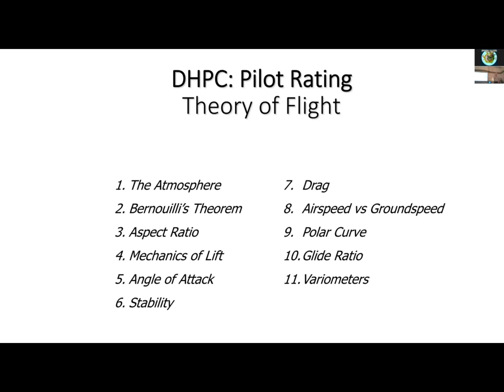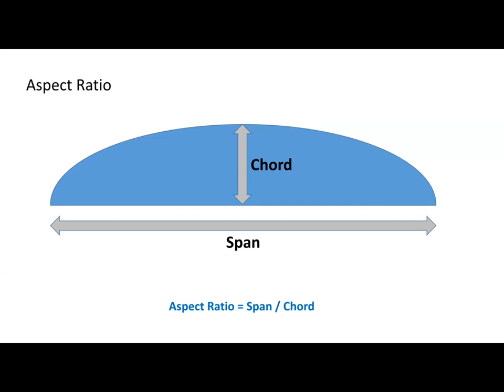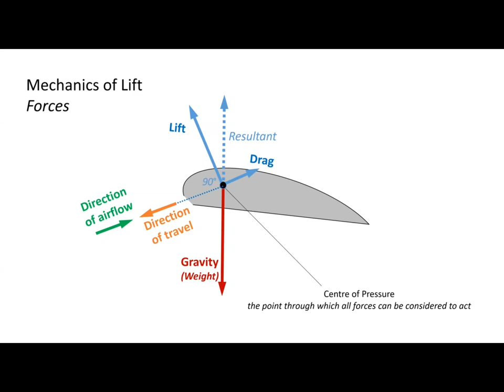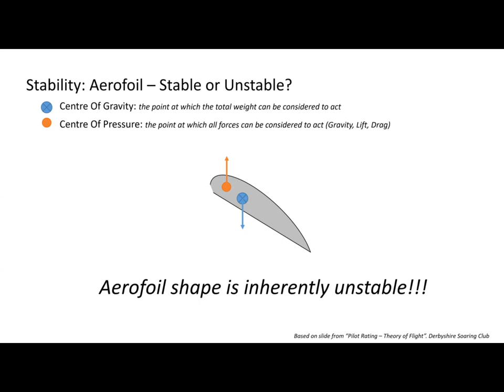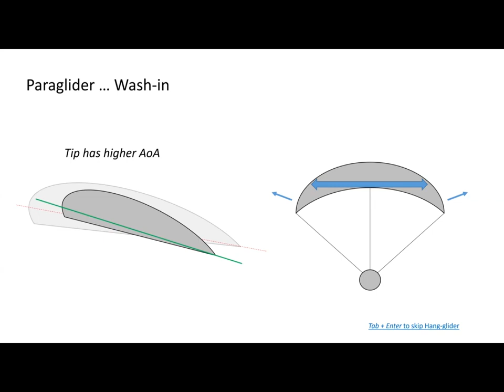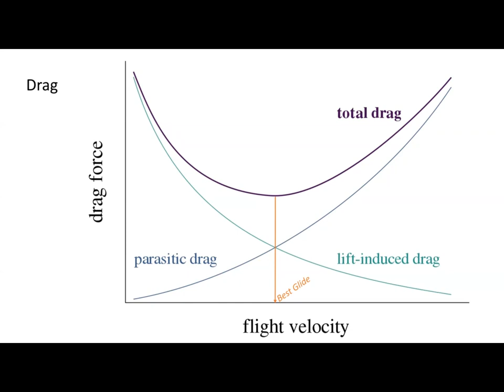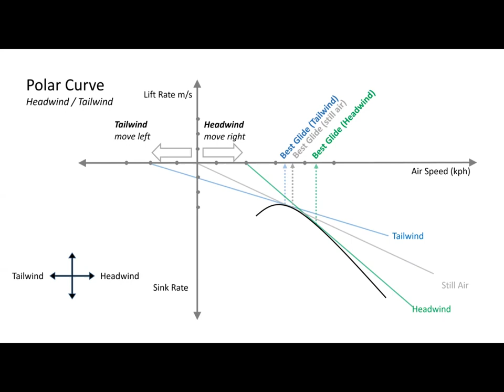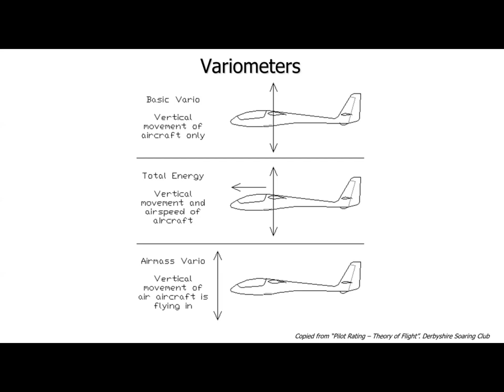DHPC Flight Theory for Pilots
Presentation and audio session for paragliding or hang gliding club pilots wishing to take the BHPA Pilot's exam. This is one of three sessions, concentrating on flight theory. It covers lift, stalls, Bernoulli's theorem, polar curve, airspeed and groundspeed.